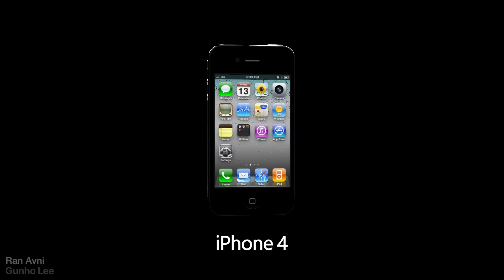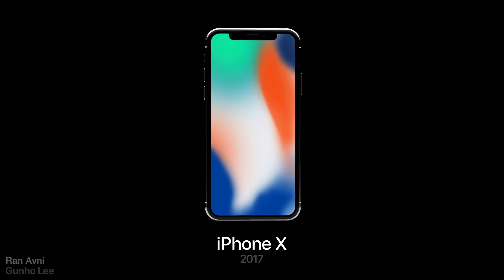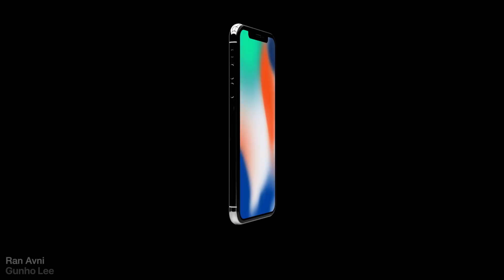iPhone History 2007 - 2018 ( 2019? )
It was made in 3D from iPhone 2G that was first launched in 2007 to iPhone XS in 2018, And also first look of the next iPhone for 2019, iPhone 11 / iPhone XI.

We excluded the comparatively low-priced models of iPhone 5C, iPhone SE, iPhone 8, and iPhone XR.

Concept by Gunho Lee exclusively for ConceptsiPhone / Ran Avni.

Do not use this video without permission.